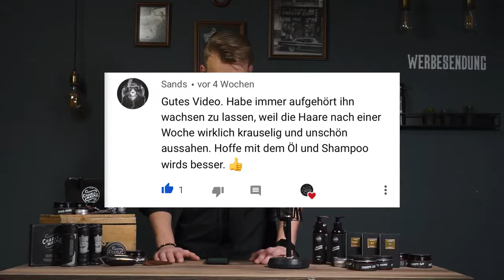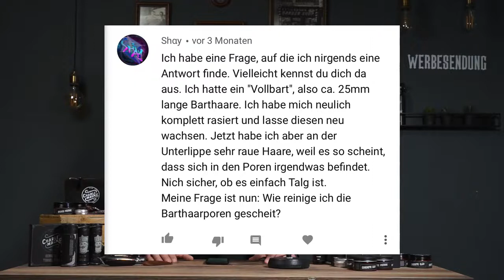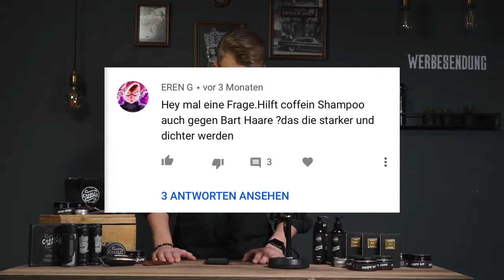Q&A Teenager Bartwuchs (Teil 2) I Charlemagne Premium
In unserer neuen Videoreihe nehmen wir uns die Zeit eure Fragen durchzulesen und euch Tipps und Tricks zu geben, wie ihr eure Bart,- und eure generelle Körperpflege optimieren könnt damit ihr schon bald zur bärtigen Elite gehört!

Stellt eure Fragen jetzt in den Kommentaren!

Charlemagne Premium auf Amazon
Über CHARLEMAGNE:
Als Barbiere mit insgesamt über 20 Jahren Erfahrung im Handwerk waren wir auf der Suche nach Styling & Pflege Produkten, die uns zu 100% überzeugten. Es gab zwar einige gute Produkte auf dem Markt, aber keine, die uns wirklich rundherum das gaben, was wir brauchten. Nach einigen Überlegungen entschlossen wir dann 2014, dass wir unsere eigene Serie entwickeln wollen. Zwei Jahre nutzten wir, jeden Abend nach der Arbeit im Barbershop, jede freie Minute, um in unserem Keller an der Entwicklung den Rezepturen zu feilen. Was die Inhaltsstoffe anging war das Beste gerade gut genug für uns. Wir kauften die besten verfügbaren Jojoba-Öle in Marokko und Arganöl aus Italien.
Nach zwei Jahren und etlichen Versuchen stand unsere erste Produktreihe, mit der wir seither unsere Kunden begeistern – 98% positive Kundenrezensionen sprechen für sich. Diese Produkte wurden seit dem offiziellen Start in 2016 natürlich kontinuierlich weiterentwickelt. Das ist nur einer der Gründe, warum Charlemagne Premium Produkte in den letzten Jahren nicht nur einen, sondern gleich mehrere Vergleichstests gewinnen konnte.
Alle unsere Produkte findest du natürlich im Online Store oder auf Amazon.